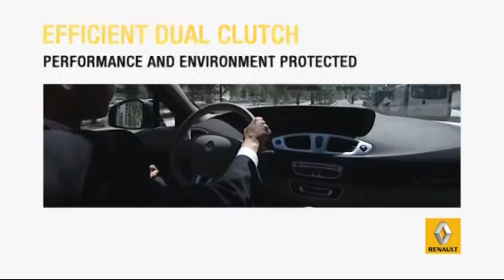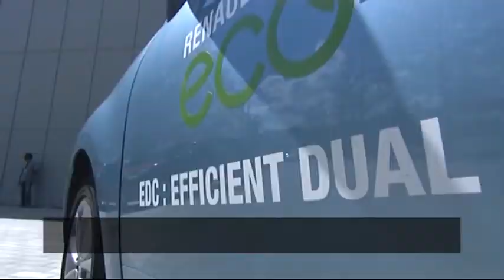Renault présentation de la boite robotisée